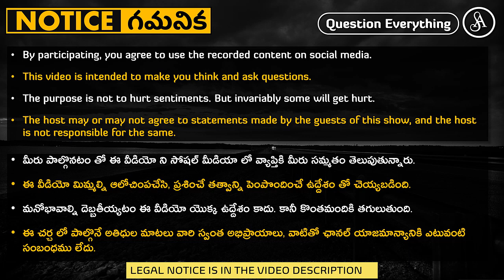మూఢనమ్మకాలతో విసుగెత్తిపోయిన Ex Brahmin